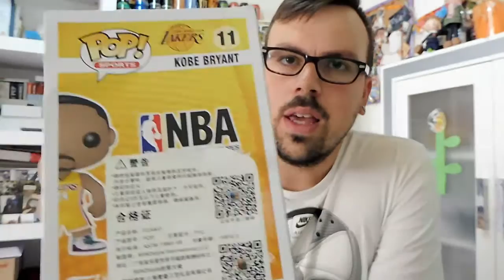MEGAUNBOXING ALIEXPRESS !!! CAMISETA NBA, ZAPAS ADIDAS SUPERSTAR Y FUNKO POP!!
PERDON POR EL AUDIO!!! ESTOY TRABAJANDO EN ELLO XDD

LINK CAMISETA

LINK ZAPATILLAS

LINK FUNKO POP

LOS LINKS PUEDEN NO FUNCIONAR, LOS ANUNCIOS SE BORRAN CON EL PASO DEL TIEMPO.

◆ Skype: @papadryYT
◆ PS4: adriangb25
◆ Canales Recomendados ◆